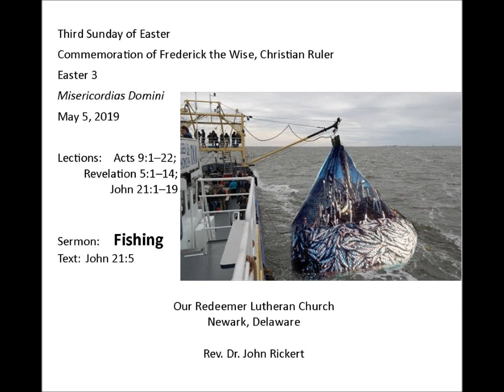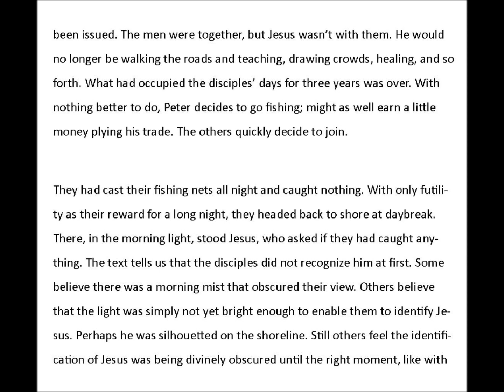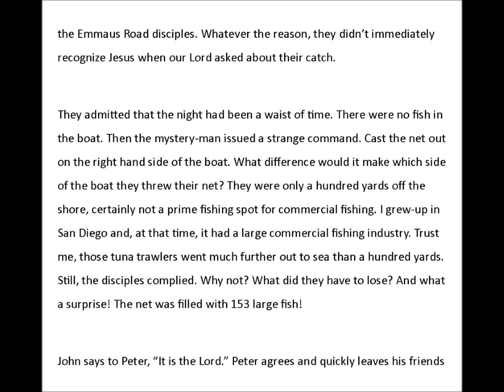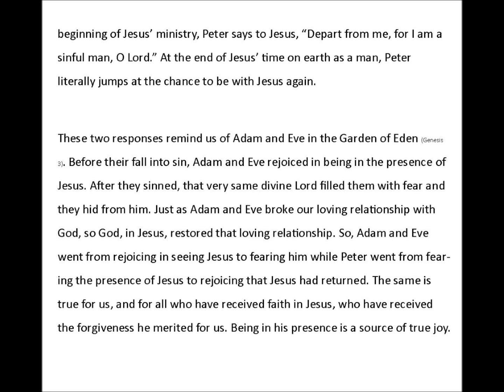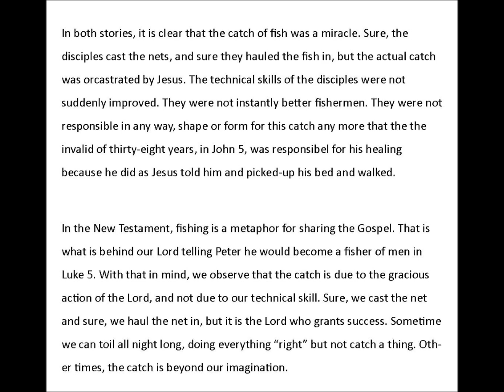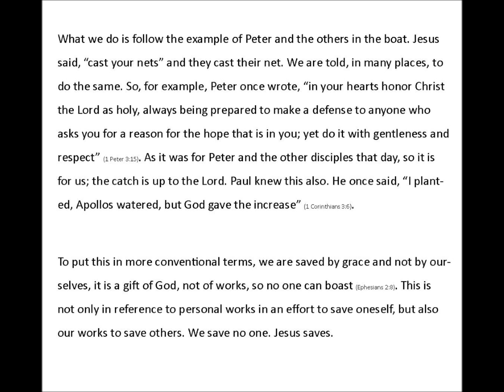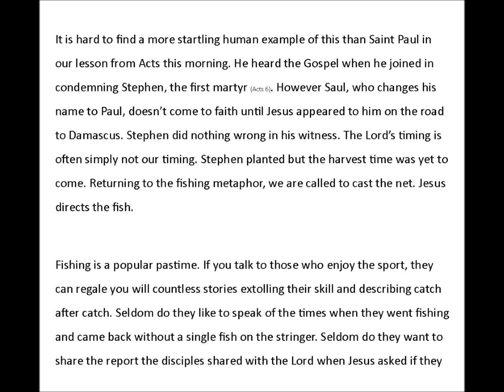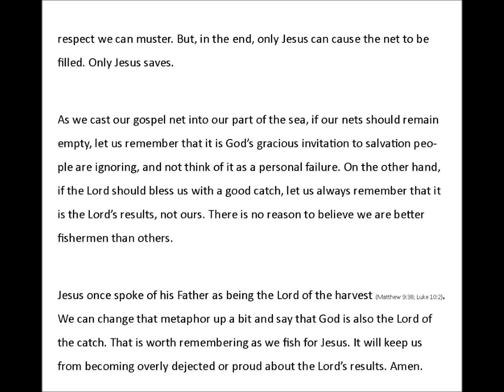Easter 3 19